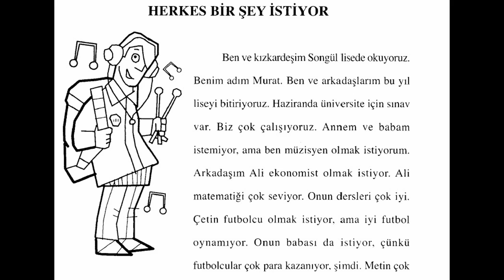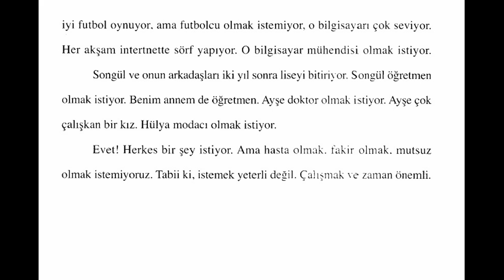تعلم اللغة التركية محادثة رقم 11 learn turkish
تعلم اللغة التركية عن طريق الاستماع والقراءة
Learn Turkish language by listening and reading